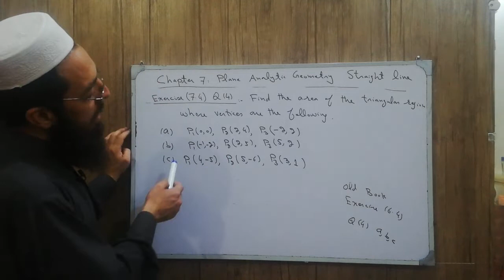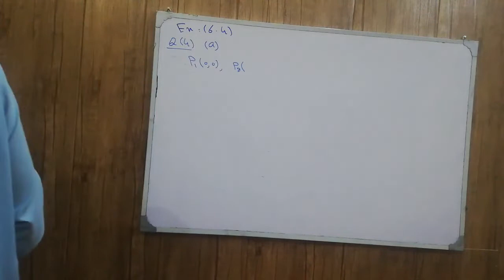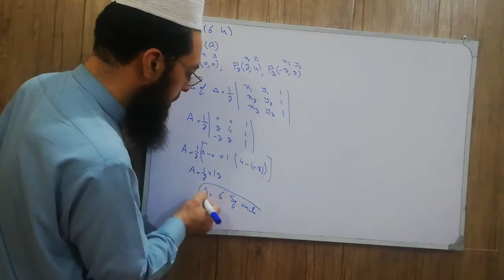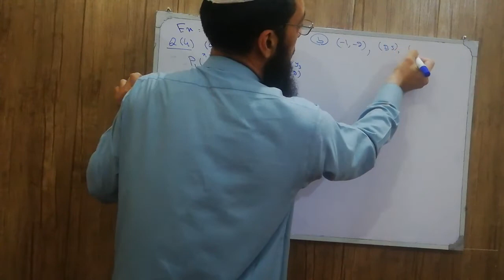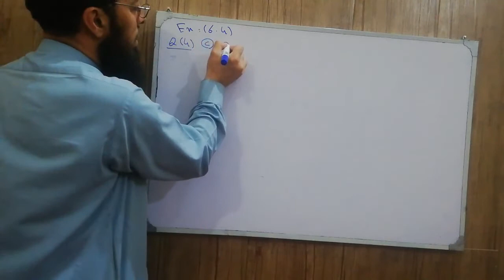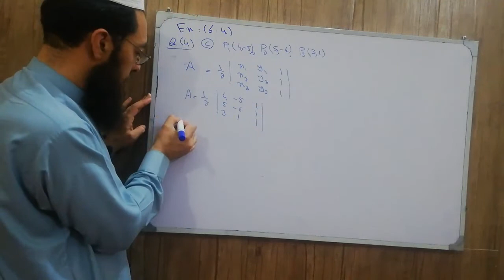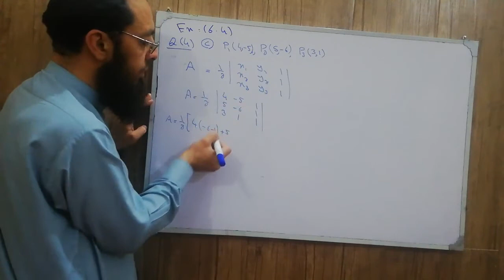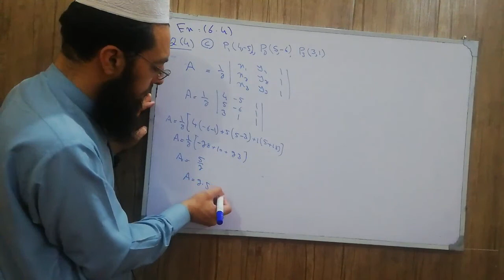12th Maths KPK New Course Lecture 166 Exercise 7.4 Q4: Area of Triangles whose vertices are given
12th Maths KPK New Course Lecture 166 Exercise 7.4 Q4: Find the Area of Triangles whose vertices are given
Find the Area of Triangles whose vertices are given,
Math,
Maths,
Mathematics,
Mathematics Inter Part 2,
Mathematics FSc Part 2,
Mathematics Important Lecture,